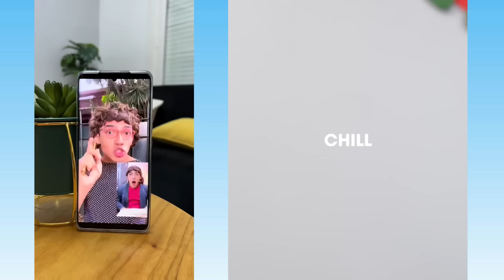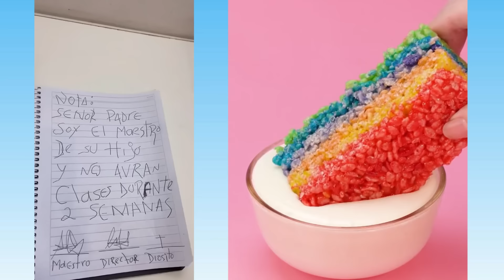1 hora De los Mejores Tiktoks de @Rubén Tuesta @Natupuboldi & Others 🤣 Storytime Con Pastel #6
1 hora De los Mejores Tiktoks de @Rubén Tuesta @Natupuboldi & Others 🤣 Storytime Con Pastel #6